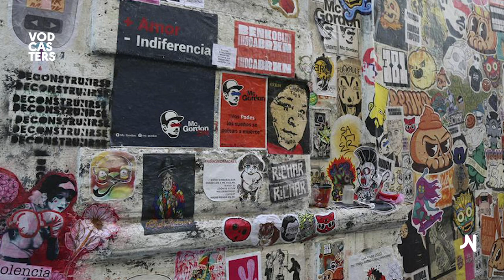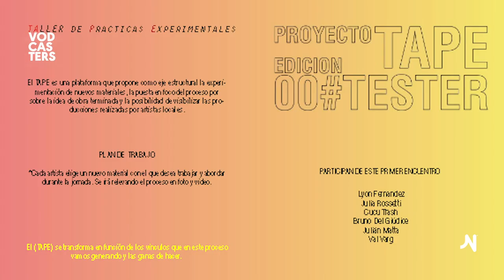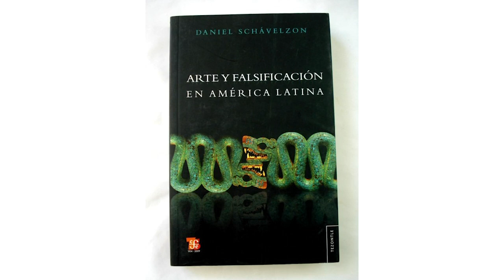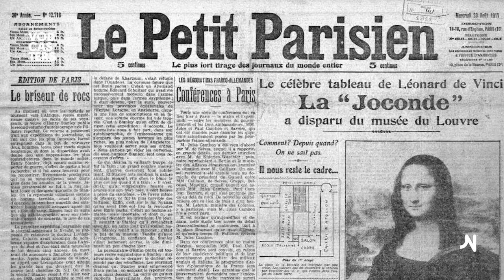M. N. Ñ. O. (Mechi Ezquiaga) - VODCASTERS #04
Cuarto capítulo del “Abecedario de las artes visuales” por Mechi Ezquiaga, donde profundizaremos sobre:

M de Murales
N de Noche de los museos
Ñ de Ñeri
O de Original

VODCASTERS by Casa Naranja

Colaboraron:
Alejandro Jovic
Nicole Giser
Héctor Pavón

Imágenes:
Archivo IIAC-UNTREF
arteBA Fundación
Bruno Del Giúdice
Casa Nacional del Bicentenario
Casa Naranja
Centro Cultural Kirchner
Centro Cultural Recoleta
Centro Cultural San Martín
Galería Elsi del Río
Julia Rossetti
Malba
Martín Ron
Ministerio de Cultura de la Ciudad de Buenos Aires
Muntref
Museo Histórico Nacional
Museo Larreta
Museo Nacional de Bellas Artes
Museo René Brusau
Museo Roca
Palais de Glace
Usina del Arte